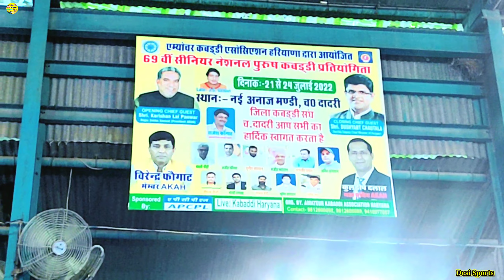JAMMU AND KASHMIR VS KERALA || 69 NATIONAL PRO KABADDI CHAMPIONSHIP 2022 VIRAL VIDEO 🏆 नेशनल कबड्डी💥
JAMMU AND KASHMIR VS KERALA || 69 NATIONAL PRO KABADDI CHAMPIONSHIP 2022 VIRAL VIDEO  नेशनल कबड्डी चैंपियनशिप चरखी दादरी हरियाणा

Your Queries.
69 senior national kabaddi 2022 match
national kabaddi match
haryana kabaddi live

Mera Dusra Channel.
Mera Vlog Channel.
Apne Bhai Ko Follow Kijiye.
kabaddi Cricket Volleyball Khusti Sabhi Sports Ka YouTube Par live Telecast Chalane Ke Liye Contact 📞 Kare 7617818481.